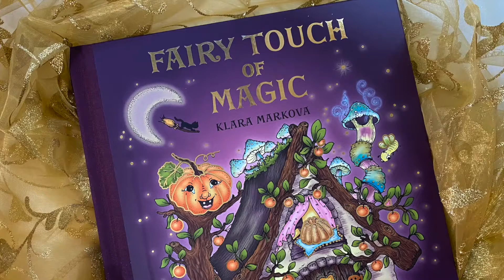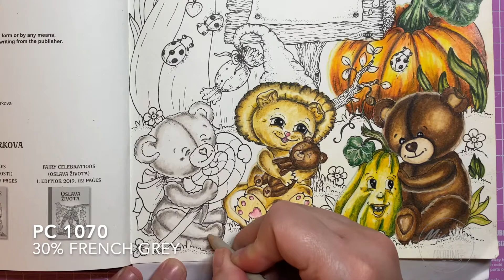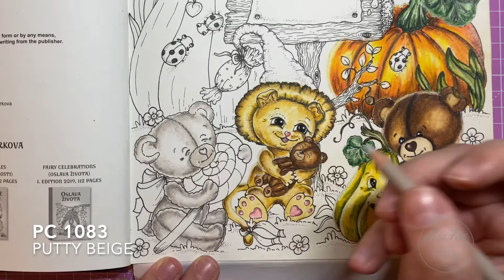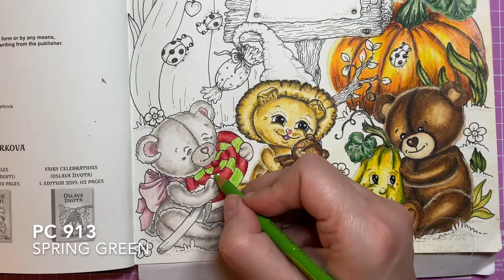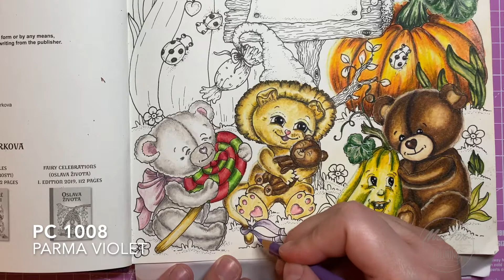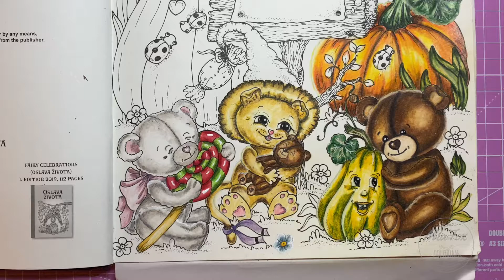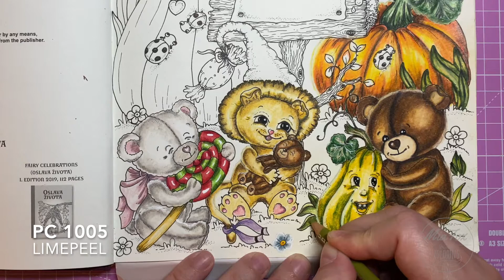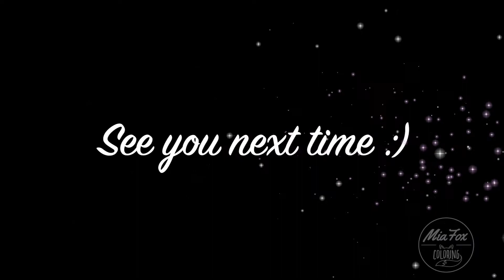Fairy Touch of Magic - TEDDY BEARS & PUMPKINS (part 4)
watch me and color with me last Teddy Bear and forgotten hat🙈

📚Fairy Touch of Magic by Klara Markova
🖍Prismacolor Premier